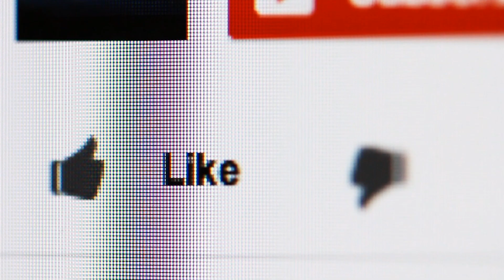दुनिया कि 10 अजीबो गरीब मान्यताएं।🔥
आइए जानते हैं ऐसे ही कुछ अंधविश्वासों के बारे में...